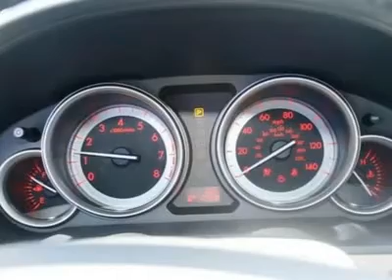2012 MAZDA CX-9 Egg Harbor Twp, NJ 9C12019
2012 MAZDA CX-9 Egg Harbor Twp, NJ
Stock# 9C12019
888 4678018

Looking for the right car? Today could be your lucky day. With 0 miles, this Crystal White Pearl Mica, 2012 Mazda CX-9 equipped with Automatic transmission could be yours. Request more information and set up a test drive right away.